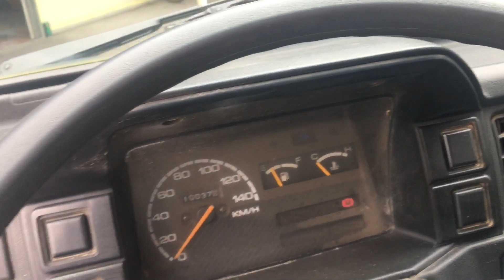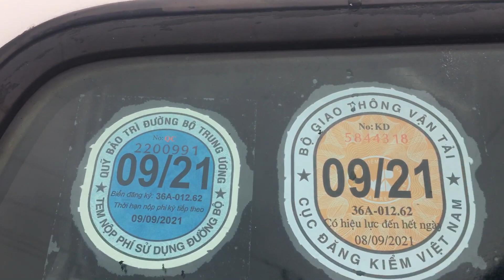Suzuky đời 2003 xe đẹp máy lổ êm 7 chỗ ngồi giá 95 trieu lh 0943622621